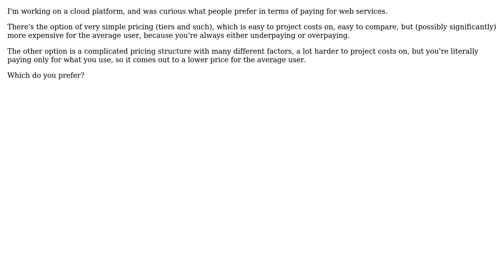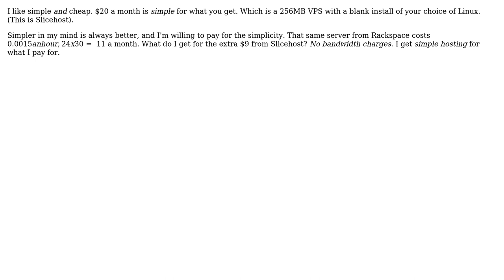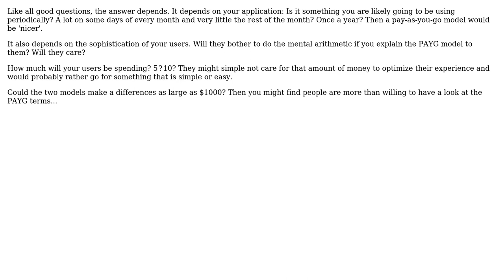What's the better way to charge for a cloud platform, simple but more expensive,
Software Engineering: What's the better way to charge for a cloud platform, simple but more expensive, or complicated but cheaper for most?

With thanks & praise to God, and with thanks to the many people who have made this project possible! | Content (except music & images) licensed under CC BY-SA | Music | Images & others | With thanks to user Roopesh Shenoy user Pieter Breed user Josh K user JeffO user Huperniketes user dkulchenko and the Stack Exchange Network Trademarks are property of their respective owners. You are responsible for your own actions.